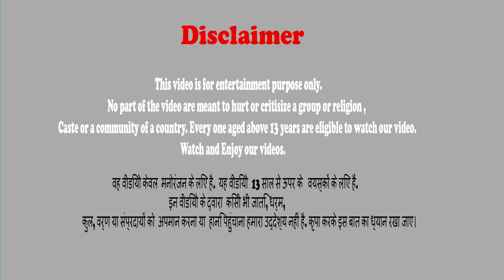जादुई पहिया हीरे सोने के वाहन Magical Wheel Golden Diamond Vehicles Comedy Video Hindi Kahaniya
जादुई पहिया हीरे सोने के वाहन Magical Wheel Golden Diamond Vehicles हिंदी कहानियां Hindi Kahaniya Story Funny Comedy Video.